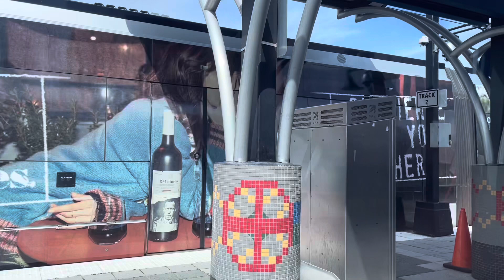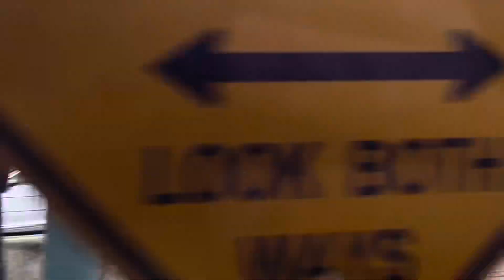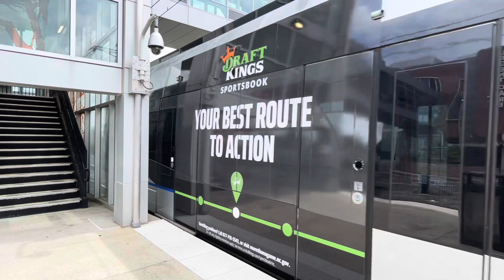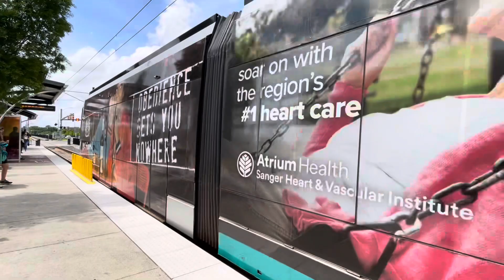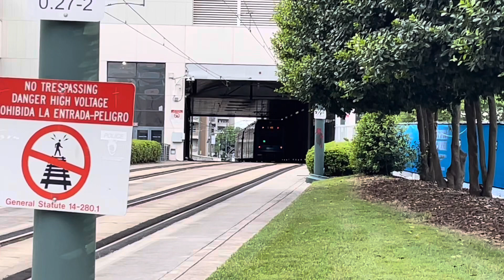LYNX Blue Line: A Day of Trains in April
A compilation of LYNX Blue Line footage and a few scenes of the CityLynx Gold Line filmed on 4/27/24